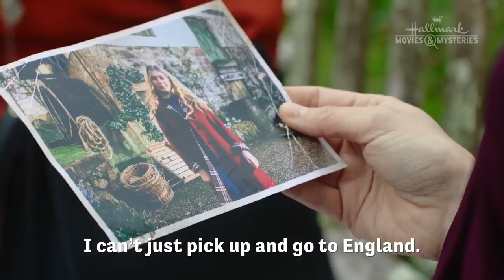"The Presence of Love" Preview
Professor Joss travels to England to visit the farm where her late mother grew up and bonds with single father Daniel, whose family now runs it.